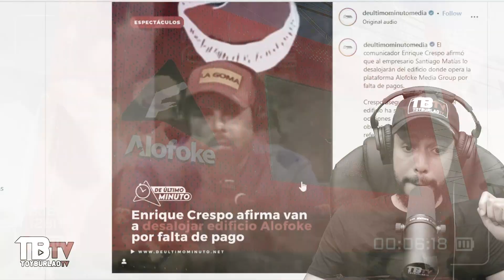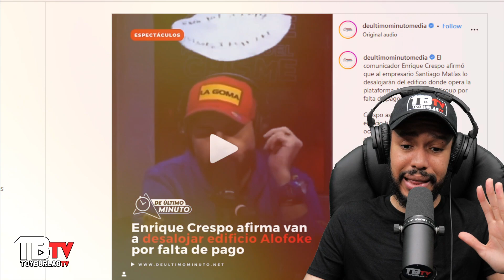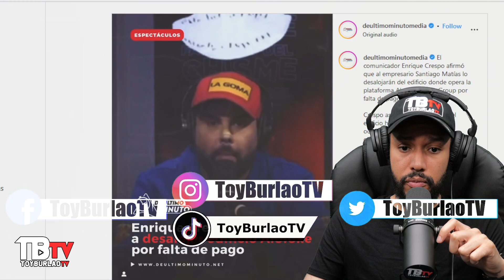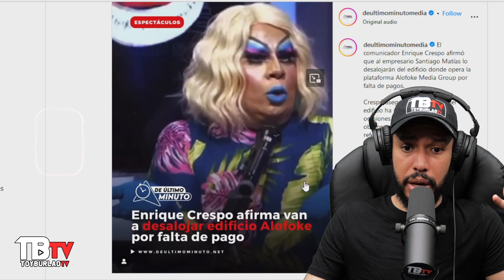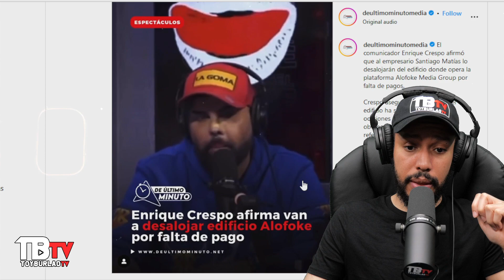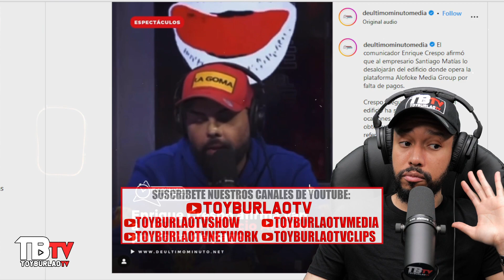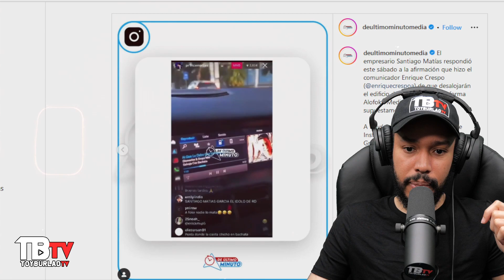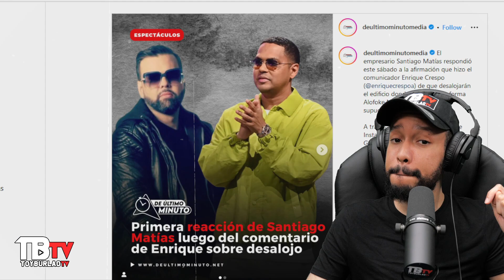ULTIMO MINUTO!!! ALOFOKE MEDIA GROUP SERA DESALOJADO SEGÚN ENRIQUE CRESPO